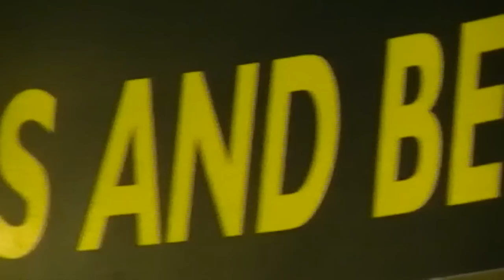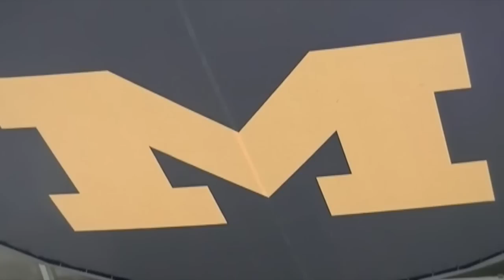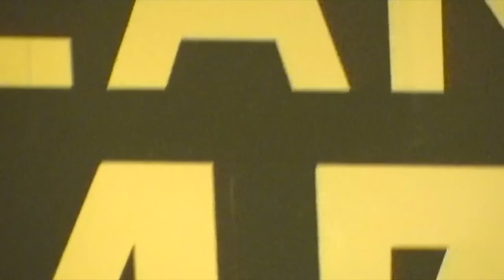University of Michigan Baseball TEAM 147